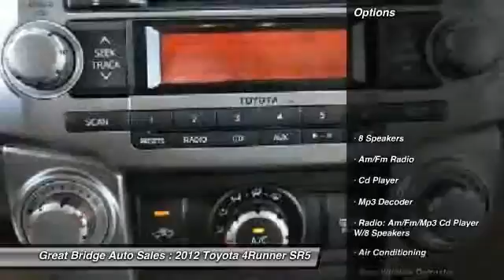2012 Toyota 4Runner SR5 Chesapeake VA 23320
2012 Toyota 4Runner SR5